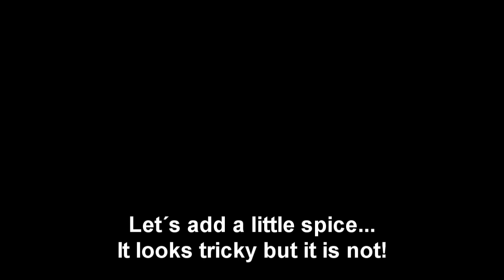How To Play Slap Bass /// Getting Started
A short beginner slap bass lesson. The very 1st lesson that bass players should have when learning slap technique. Have fun!